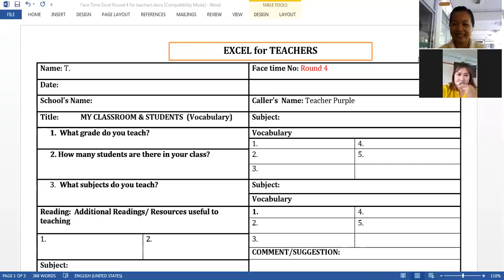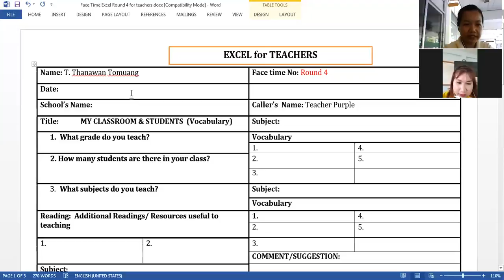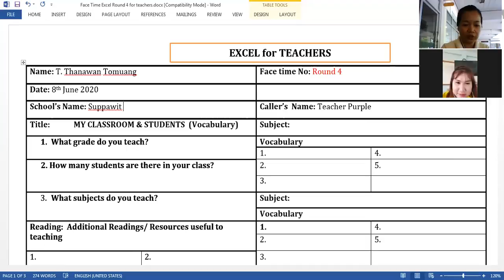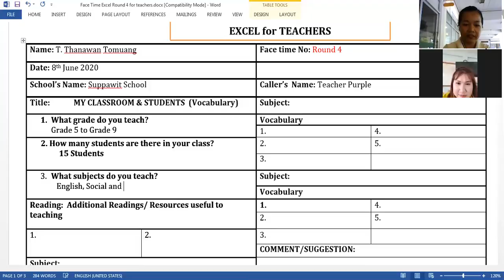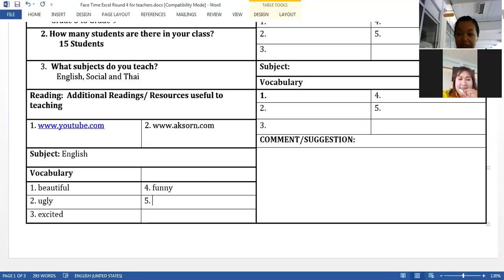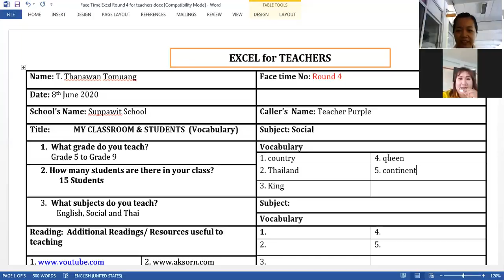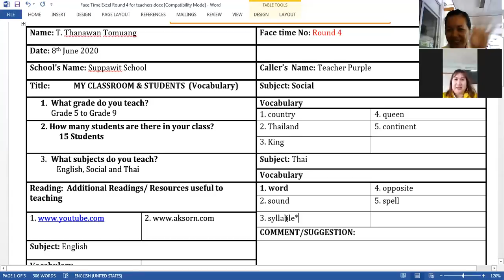Chankrachang to Suppawit (T. Thanawan)